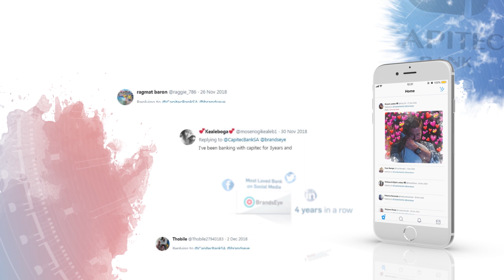Awards | Thank You SA | Capitec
We're passionate about helping South Africans bank better so that they can live better. As part of this journey we've won a couple of awards along the way - many of them because our clients gave us a thumbs up. Thank you SA for supporting us on this journey.